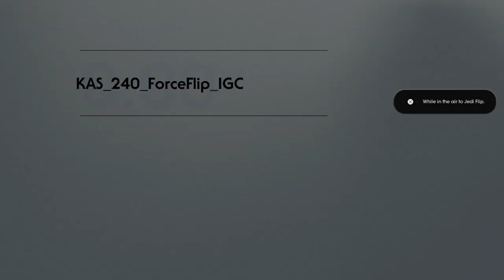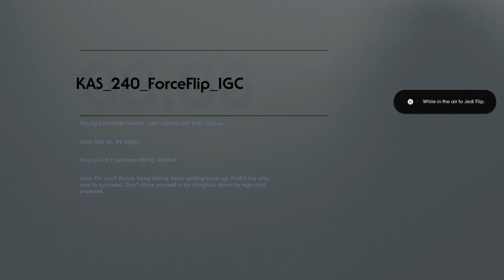STAR WARS Jedi: Fallen Order Part 8 Battle Arena